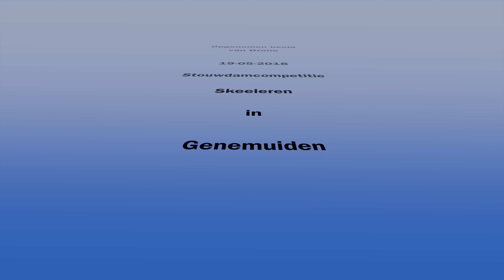19-05-2018 Stouwdam Competitie 2018 in Genemuiden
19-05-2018 Stouwdam Competitie 2018 in Genemuiden